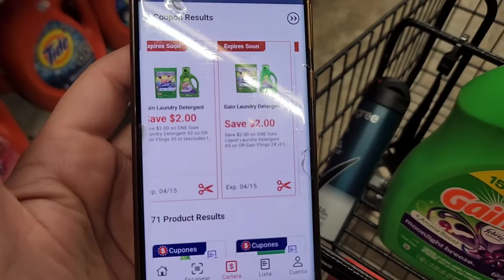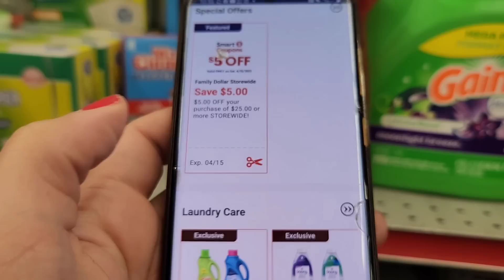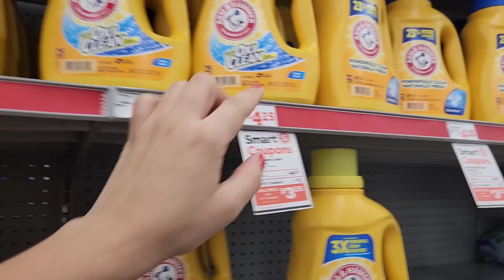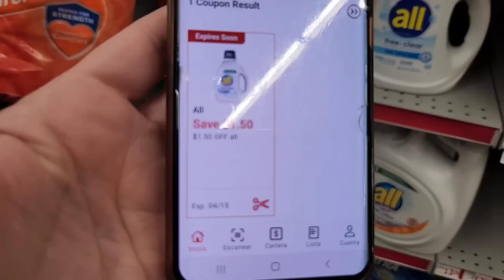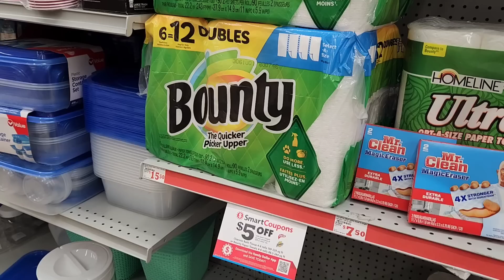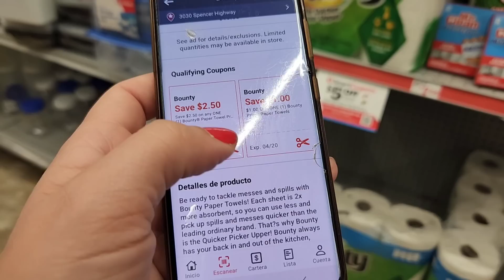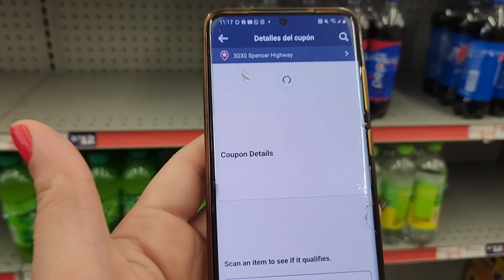🚨🔥 IDEAS PARA FAMILY DOLLAR ** CUPONES DIGITALES **🚨🔥